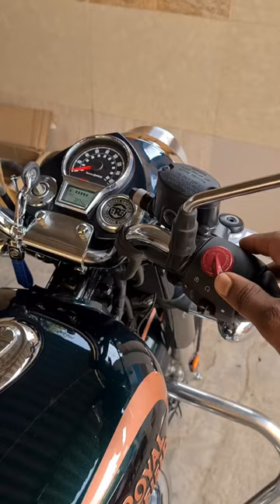RE Classic 350 Reborn Free Flow Bend Pipe with & without HK Indori Exhaust - Comparison 🔥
TO BUY THIS EXHAUST DOWNLOAD BELOW APP ---

KP PERFORMANCE EXHAUST
Contact Person - Mr. Krunal Parmar
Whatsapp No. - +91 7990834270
ADDRESS - BIKERS POINT (KP PERFORMANCE EXHAUST),
Lodhavad Chowk, Opp. Rajkot Peoples Bank,
Mangla Road, RAJKOT, GUJARAT

NOTE - We are not promoting any illegal products, this video is just for entertainment & knowledge purpose.